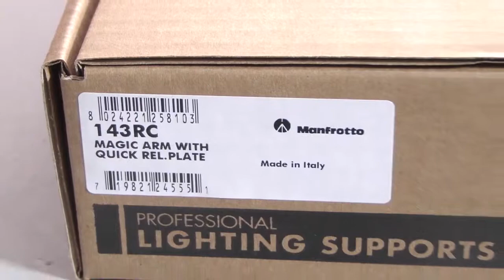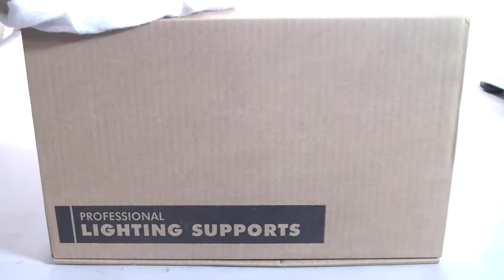[Review]Manfrotto 143RC Magic Arm With Quick Rel Plate One Iever Iocks Three Pivot Points.